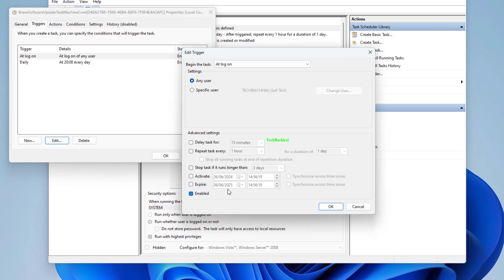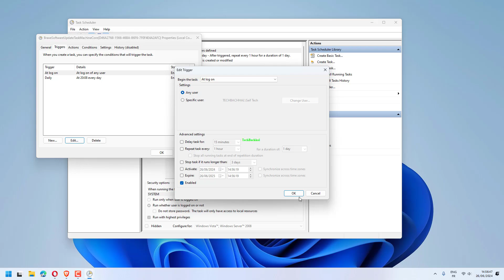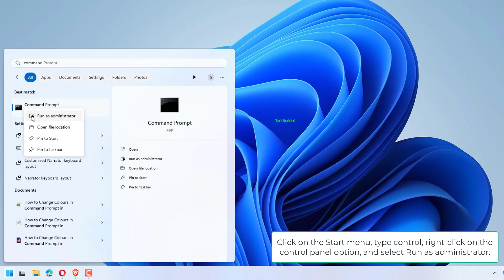Task Scheduler not Running in Windows 11 -4 Fix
Learn how to fix the Task Scheduler not running issue in Windows 11 with these four effective solutions. This problem often arises due to corrupted system files, incorrect Task Scheduler settings, disabled services, or outdated Windows updates.

00:00 Intro
00:10 Check if the scheduled task is enabled
01:04 Manually start the Task Scheduler
01:32 Fix Registry Files
02:11 Change the Service Configuration
02:36 Outro